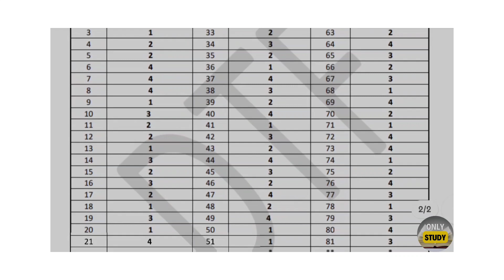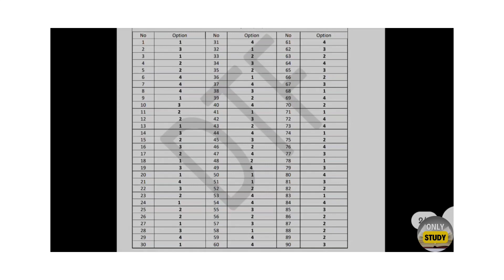Nmms Sat Answerkey| 21 December 2022| nmms Answer key